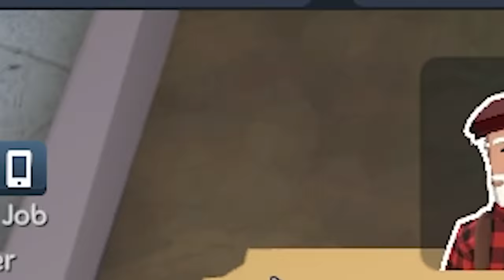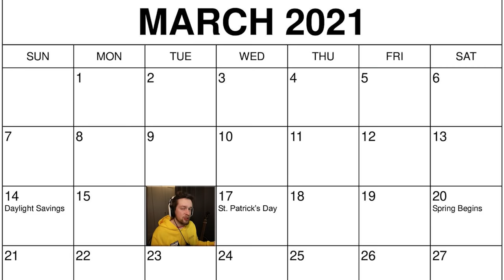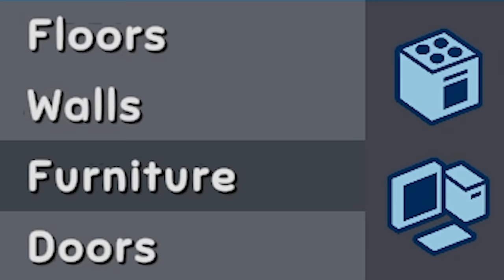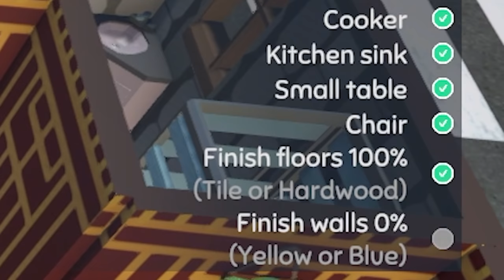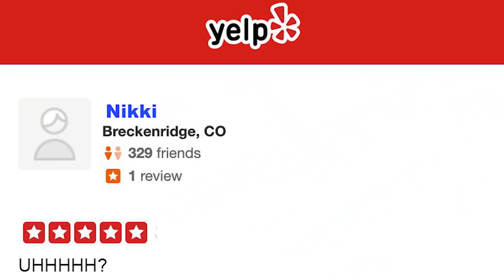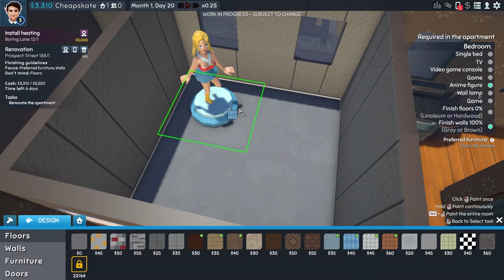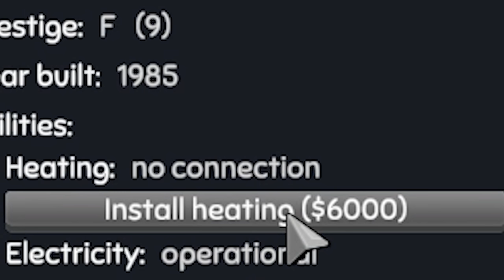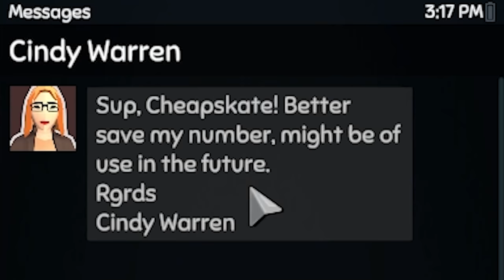I became a landlord and ruined a neighborhood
In The Tenants I became a landlord and ruined the neighborhood with terrible decisions and a cheapskate mentality

Editors:
Kippesoep001
TropicalFreeze2
FluffyroxGames